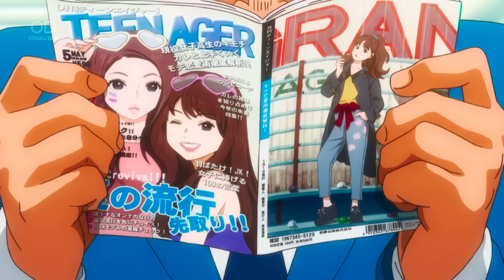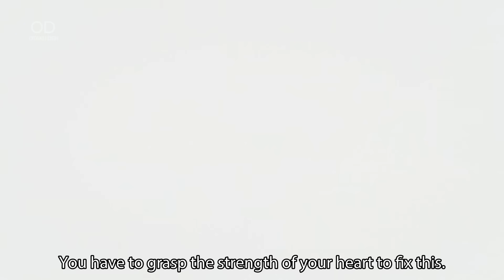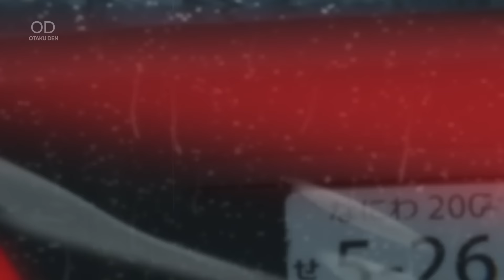Top 20 BEST Romance Anime Of All Time (Part 3)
Forget the gym, these anime romances will give your heart the workout of the last time! Here are the Top 20 BEST Romance Anime Of All Time!

00:00 Intro
00:21 Number 20
01:29 Number 19
02:35 Number 18
03:35 Number 17
04:47 Number 16
06:00 Number 15
07:11 Number 14
08:23 Number 13
09:31 Number 12
10:40 Number 11
11:54 Number 10
12:58 Number 09
13:59 Number 08
15:06 Number 07
16:09 Number 06
17:14 Number 05
18:20 Number 04
19:29 Number 03
20:37 Number 02
21:48 Number 01